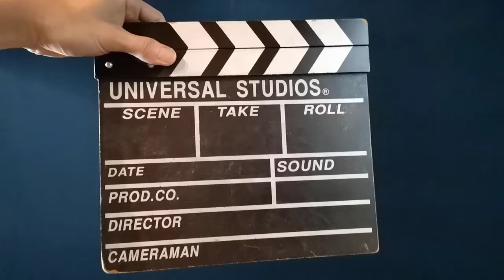YUKI'S MASTER GRADUATION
Corporate Image
2046 Image & Digital Studio
L3-26, Ikon Connaught, Jalan Puncak Gading, Cheras, 56000 Wilayah Persekutuan, Wilayah Persekutuan Kuala Lumpur, 马来西亚#convocation photoshoot